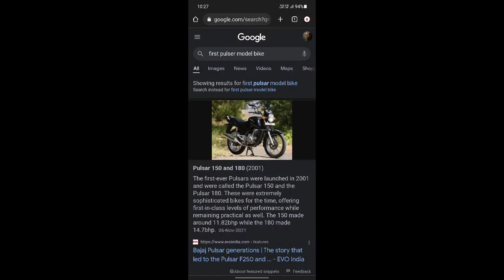Pulser Bike Journey 2001 to 2022